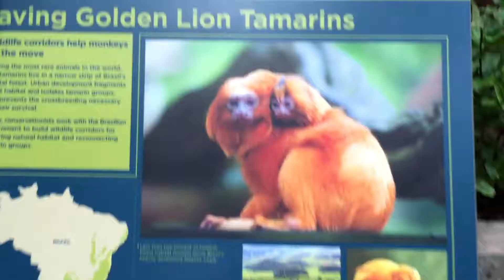A Walk Through the National Aquarium in Baltimore, Maryland